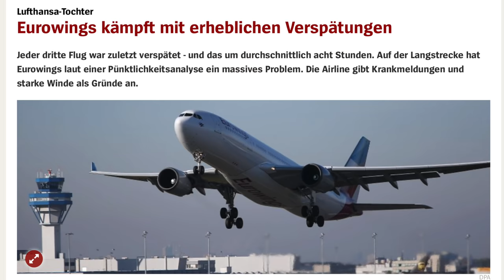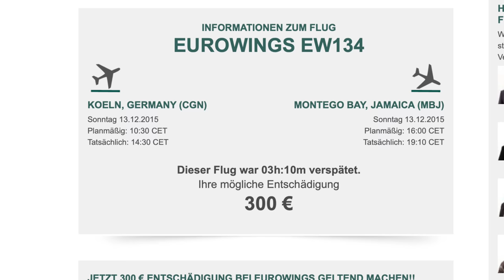Jetzt tatsächlich auch in FRANKFURT! AeroNews